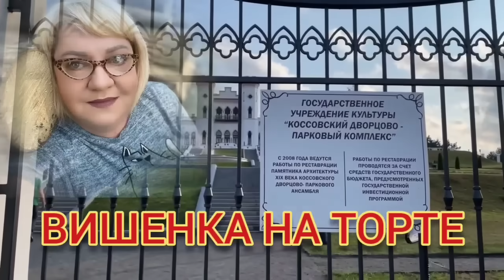ЭХ ТЯЖЁЛАЯ ЭТО РАБОТА. В БАНЬКЕ МЫТЬ 🦏. ОЛЬГА УРАЛОЧКА LIVE. ОБЗОР.